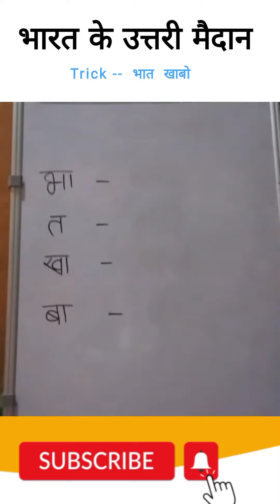आइये देखते है उत्तर भारत के सभी मैदन एक शानदार Trick के साथ । SSC GD gk/gs que.. 📖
uttar bharat ke sabhi maidan saandar trick ke sath
SSC GD me aane wale gk/gs ke que...
# CG  shikshak bharti ke liy gk /gs
# all competition exam  gk /gs